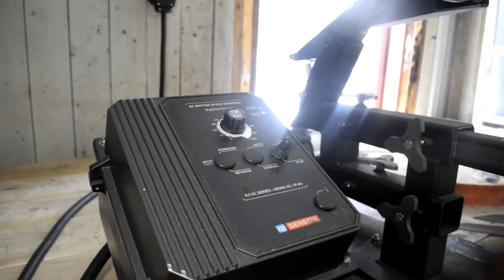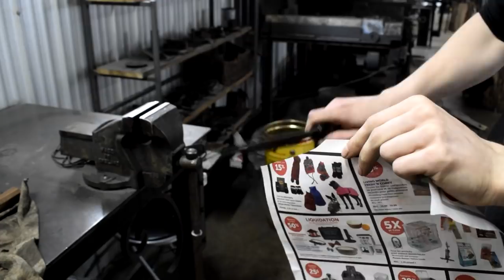Knife making - Wrought Iron San Mai Japanese Bunka Knives (sold)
These are the first attempts at a line of production knives as move towards getting a website set up and starting to produce and sell knives. I've got three more of the same kind on the way so I'll have a total of five to put up once the website is up. I'll be doing other types of knives as well.

Timestamps:
00:45 Forging the knives
05:38 Pre-heat treat grinding
07:13 Touchmark and heat treat
08:42 Post-heat treat grinding
09:18 Handle making
12:16 Hand sanding and etching the blades
13:37 Shaping the handles and glue up
15:23 Sharpening and cutting test
16:09 Showcase

This video is copyrighted and my property and cannot be used or redistributed or published without my given permission.